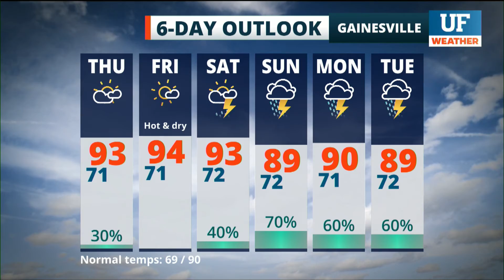Local forecast for Gainesville-Ocala - June 9, 2021 12 pm ET